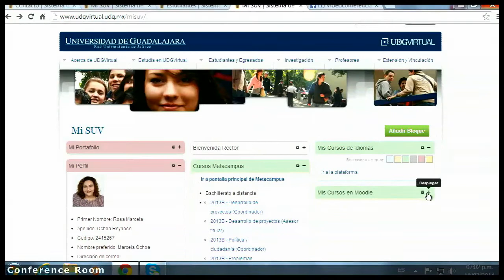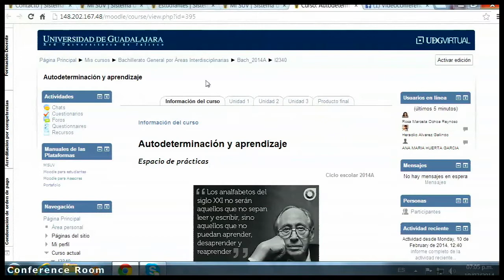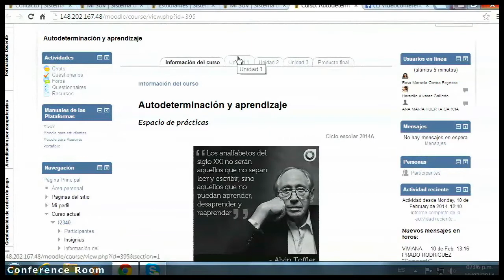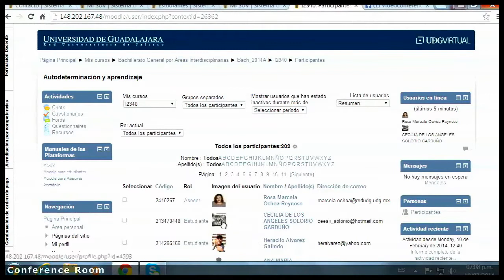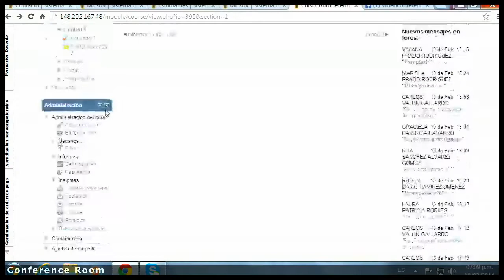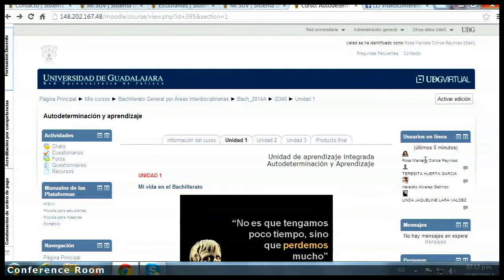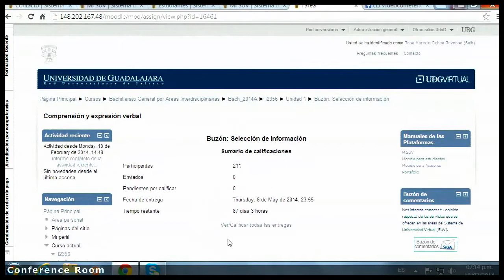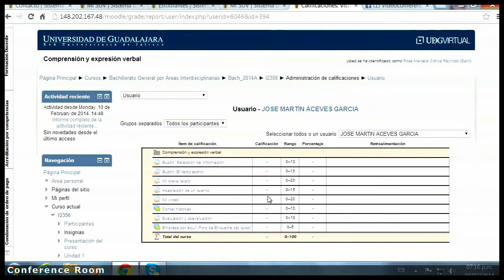Mis cursos en Moodle